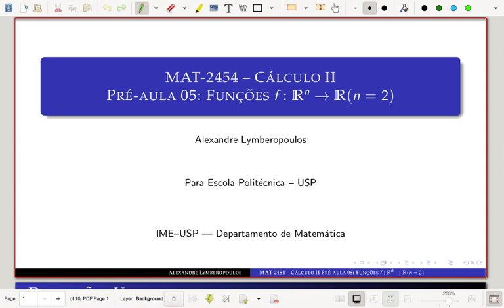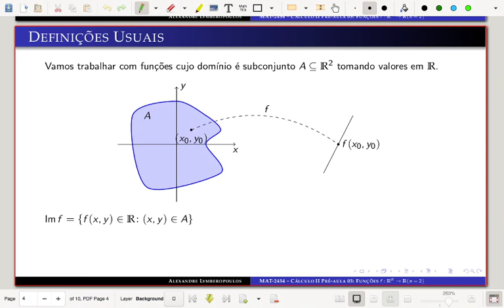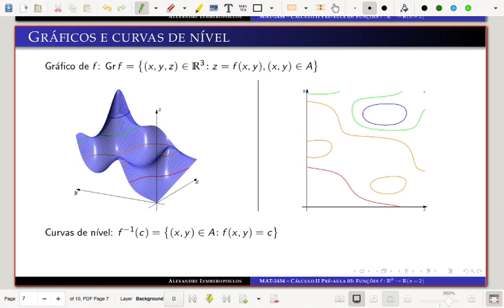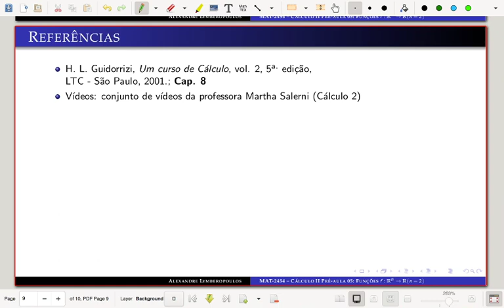Pré-aula: Funções a várias variáveis reais (o básico)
Vídeo curto apresentando os requisitos e ideias para as aulas sobre funções f: ℝ²→ℝ, onde serão desenvolvidos com mais profundidade e detalhes. Aqui retomamos o conceito de função, no caso específico de domínio no plano cartesiano e imagem na reta real, e apresentamos as curvas de nível, ferramenta crucial para entender o gráfico daquelas funções.